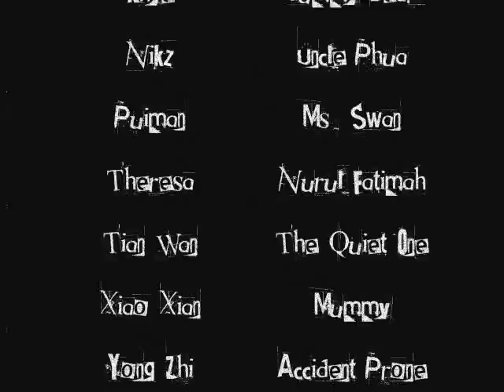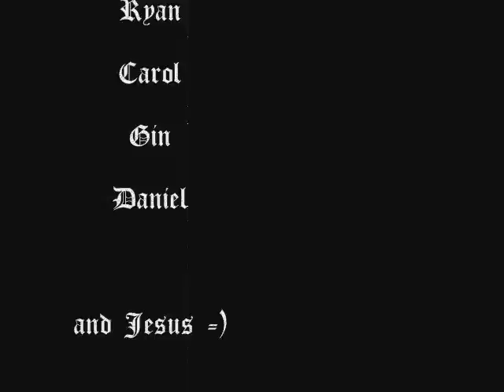Project O 2006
with love, to project O.

The past year was a happie one =) lets have more happie years ahead! =)